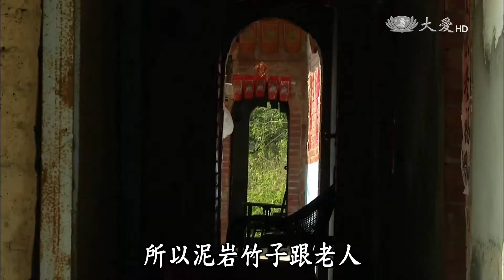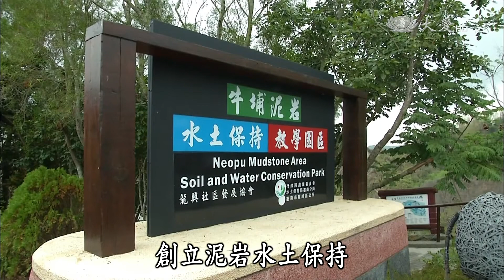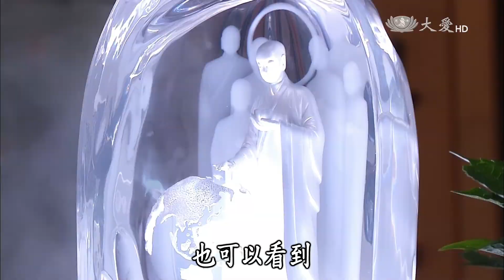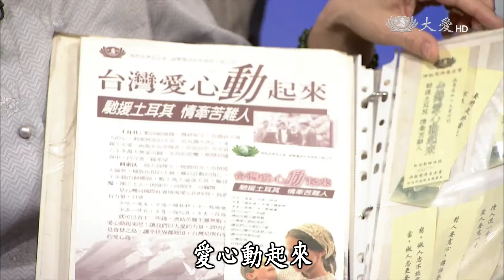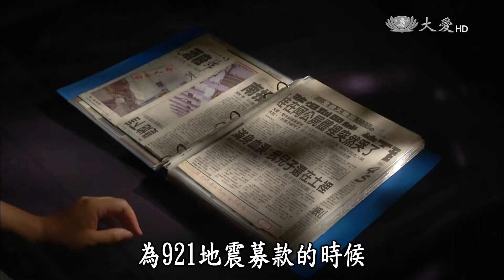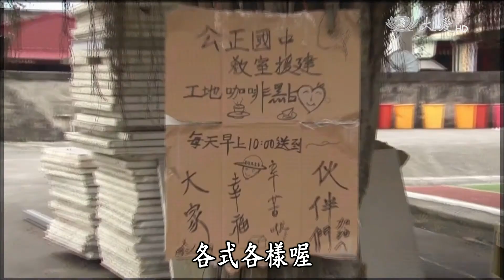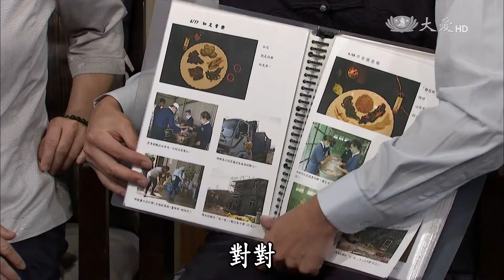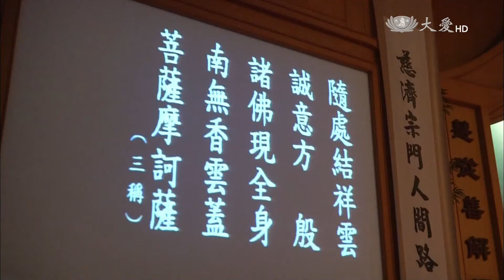【見證台灣生命力】20150607 - 龍崎龍興社區 - 志為人文 - 林美瑜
"龍崎位於台南的東南端，因為特殊的泥岩地質，造成土壤貧瘠，農作物生長不易。種田雖然­不易，卻擁有豐富的竹類資源，曾經是全台竹藤家具材料的主要供應處，素有「采竹之鄉」­的美名。然而，隨著時代變遷，塑膠原料及機械化大量生產，取代了傳統的人力編製，竹編­產業迅速沒落，加上土壤流失，謀生不易，社區，逐漸走向老化與凋零。  1995年，龍興社區發展協會成立，他們不但主動走入社區，關懷長者，還將泥岩、竹子­、與老人，這些原以為是造成社區沒落的因素，轉化成活力社區力量。到底他們是如何做到的呢？

本週志為人文的單元，邀請來自屏東的林美瑜師姊。她曾經是公路局的車掌小姐、化妝品的­專櫃小姐，最後成為銀樓的老闆娘。一位愛漂亮、注重儀態的人，為何會在她33歲，最青­春年華的時候，選擇走入慈濟，投入慈善工作？2008年，她將近50歲的時候，參加了人文真善美志工的培訓課程，讓喜歡拍照的她，­在慈濟找到新的定位和使命。到底是什麼樣吸引力，讓她可以從零開始學習電腦，將拍好的­照片，在電腦中排版，搭配文字敘述，製作出許許多多的檔案本？"